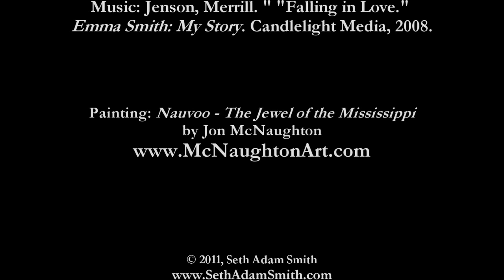Nauvoo - The Jewel of the Mississippi | A Speed Painting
In this video, famous artist, Jon McNaughton, paints 19th century Nauvoo, Illinois in two hours!